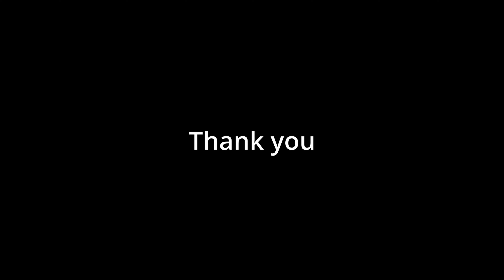[Watercolor Painting] How to paint beach scene - Demo lessons for beginners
In this watercolor painting you can follow my video How to paint a beach scene, this is one of my online lessons for intermediate students. I highly recommend giving it a watch and trying to replicate the techniques shown in the video. You might be surprised at how much you can learn and improve your painting abilities.

In this video you will find a selection of videos that I have used in my private online lessons throughout the years. You can use these videos as demonstrations and try to replicate the same techniques that I use in these watercolor paintings. It's a great opportunity to improve your painting skills.